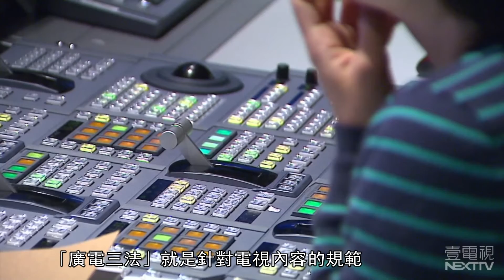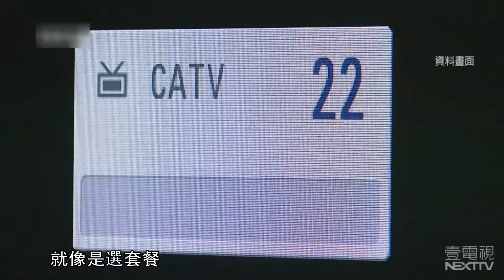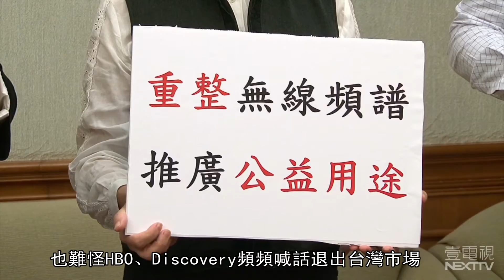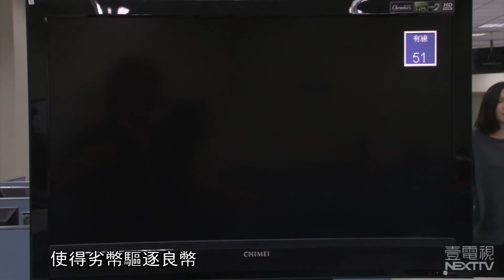壹焦點》台聯版廣電三法，嚇跑優質節目？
選舉將屆，許多在立法院躺了多年的法案，突然要清倉拍賣了！其中「廣電三法」絕對最具爭議。什麼是「廣電三法」？它對一般民眾又有什麼影響？壹焦點將用最簡單的例子，讓您花三分鐘就搞懂！

「廣電三法」就是針對電視內容的規範，如果草率通過，影響恐比服貿黑箱還要大，舉例來說，第50屆金鐘獎落幕，大獎幾乎由公視和有線節目囊括，Discovery「台灣製造大解密」、國家地理頻道「綻放真台灣」更是境外節目介紹台灣多元產業的傑作；然而，現在台聯提出的版本，恐使國內原本就很艱困的影視製作環境更加惡劣，甚至逼走境外節目。想想看，當你拿著遙控器，轉了一圈卻只剩下一堆業配頻道，你要到時候傷心關掉電視，還是現在開始關心？